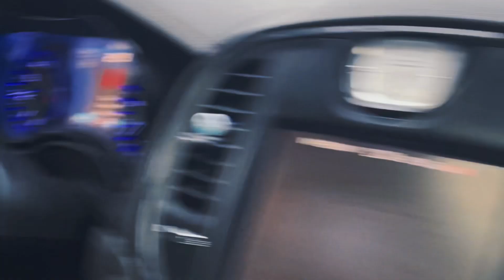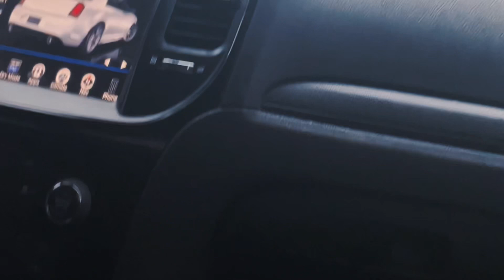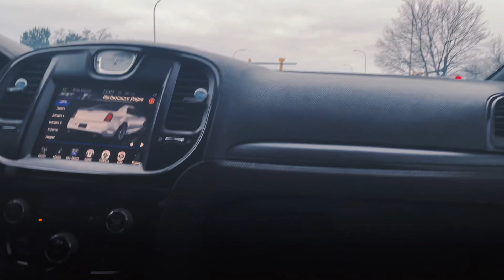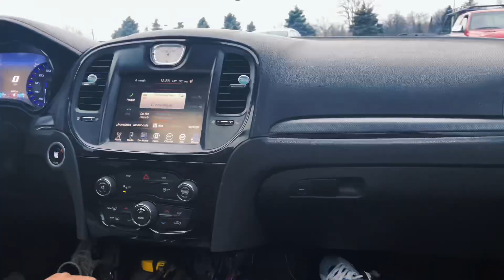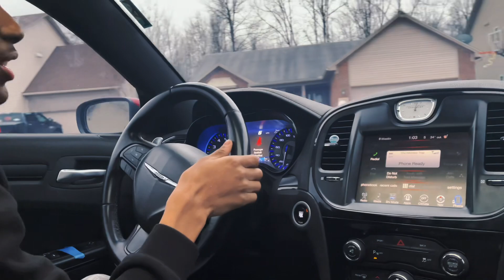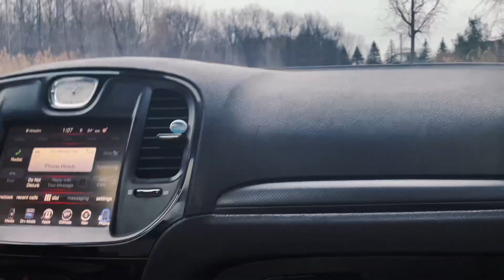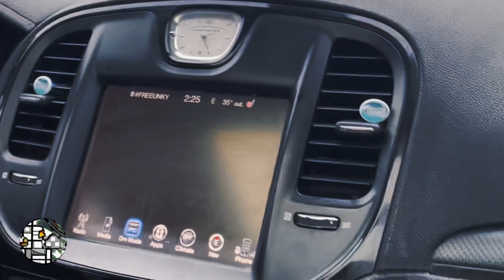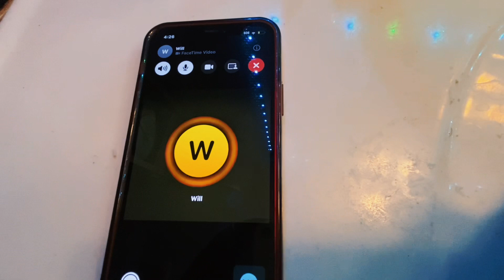Cutting up in hemi 300 turns into high speed chase (caught and arrested 🤦🏾‍♂️) NOT CLICKBAIT